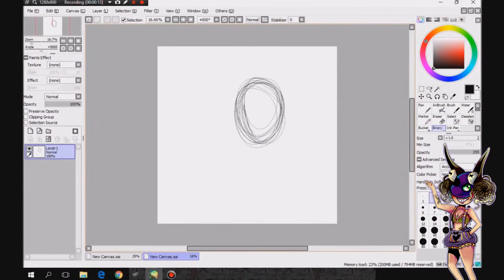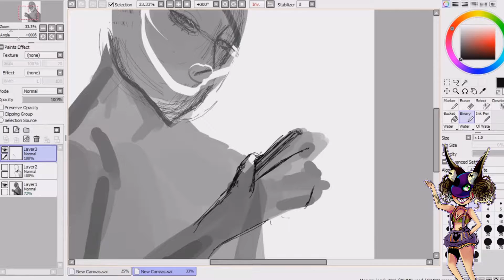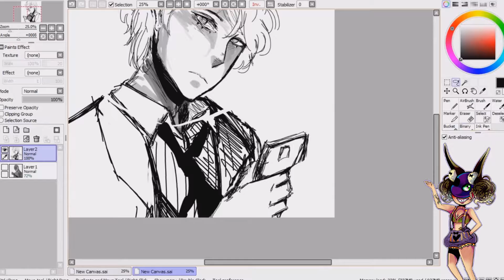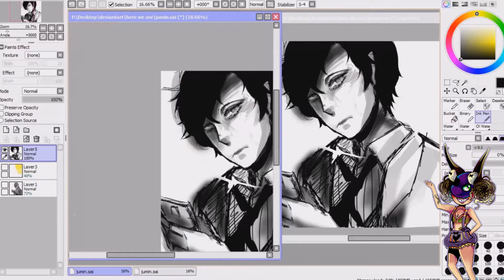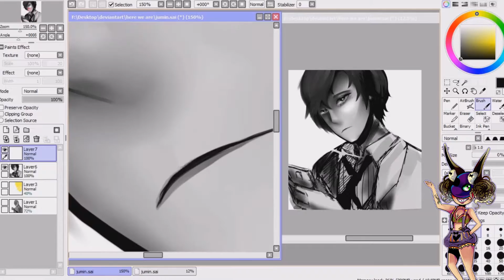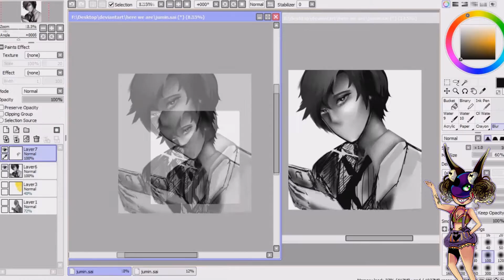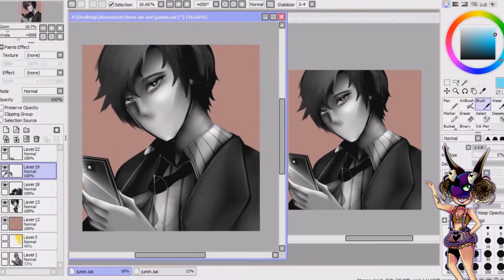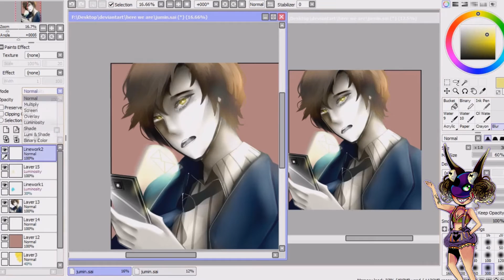LETS SPEEDPAINT- Mystic Messenger - Jumin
So I'm a single college student
so I play dating apps.
HALF OF YOU ARE ON TINDR
DON'T JUDGE ME YOU FUCKS

You could also follow me on other sorts of medias
if you'd like you could also just check em out
If ya want

//ART COPYRIGHTED//
//DO NOT POST WITHOUT PERMISSION//